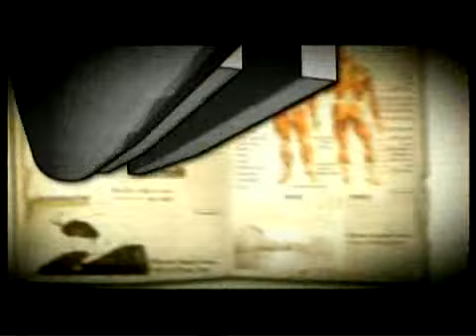ภัยรองเท้าส้นสูง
การใส่รองเท้าที่ส้นสูงเกินไปจะทำให้มีแรงกดทับที่ตัวเท้าค่อนข้างมาก โดยเฉพาะบริเวณปลายเท้า ใต้ข้อนิ้วเท้า และบริเวณส้นเท้าซึ่งเรียกว่าเอ็นร้อยหวาย การใส่ส้นสูงเท้าจะต้องเกร็ง เอ็นบริเวณฝ่าเท้าจะตึงมาก ตัวข้อเท้าเองก็จะมีการเอียง เพื่อให้ลำตัวตั้งตรงขึ้นมา การใส่ส้นสูงจะส่งผลกับเส้นเอ็นทั้งหมดเนื่องจากการตึงตัวมากเกินไป บริเวณเข่าหรือหลังก็จะมีการแอ่นตัว เกร็งเพื่อปรับให้ตรง สิ่งที่ตามมาคือข้อต่อที่กระดูกสันหลังก็จะเกิดการอักเสบได้ กระดูกโปนเกิดจาการใส่รองเท้าส้นสูงเป็นเวลานานๆทำให้เท้าผิดรูป รองเท้าส้นสูงส่วนใหญ่หัวแหลมจะมีการบีบกระดูกเข้ามา กระดูกบริเวณนิ้วโป้งจึงปูดออกมา บริเวณนิ้วก้อยก็อาจเป็นได้เช่นกัน ก็จะเกิดการอักเสบหรือแม้กระทั่งกระดูกเสื่อม